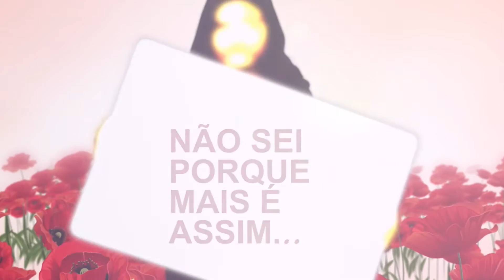APRESENTAÇÃO DIA DAS MÃES - ADOLESCENTES